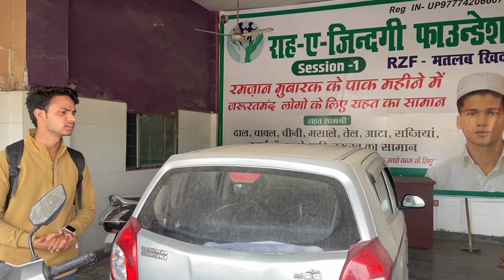Meet With @kaif6786 || Vlog || Ambehtawood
Copyright Disclamir copyright act 1976 allownce is made for fair use for purpose such a critisim comment news reporting teaching scholarship and research fear use is a use permitted by copyright statue that might otherwise be infringing non-profit educational or personal use tips the balance in favour of fair use no copyright infringement intended.